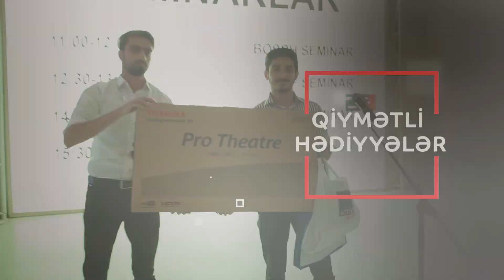Active Group - dan dünya səviyyəsində bir sərgi daha!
Videçəkiliş NƏML Production-a aiddir

Avtomobil sahəsinə marağı olan və olmayan hərkəs üçün bol hədiyyəli və əyləncəli tədbir.
24 dünya ehtiyat hissələri brendlərinin rəsmiləri ilə görüş;
Təcrübəli mütəxəssislər tərəfindən seminarlar;
Qiymətli hədiyyələr - Fransaya səyahət, IPhone, Led TV, notebook və daha nələr nələr!
Giriş ödənişsizdir!
Ünvan: Park Meridian, Mikayıl Əliyev 17
Tarix: 18 Sentyabr 10:00 - 17:30